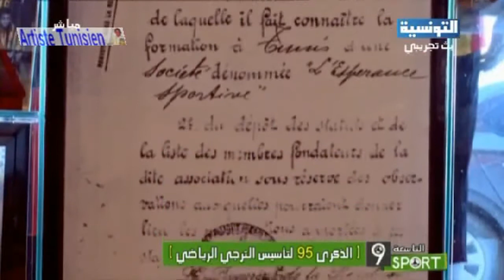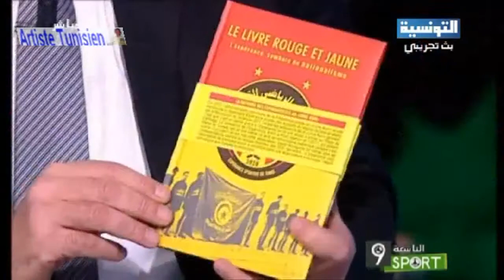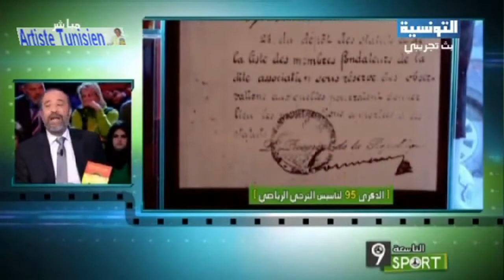Attessia Sport - Espérance Sportive de Tunis 3-0 Club Sportif de Hammam Lif 18-01-2014 EST vs CSHL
التاسعة سبور - الترجي الرياضي التونسي 3-0 النادي الرياضي لحمام الأنف + ريبورتاج خاص بعيد ميلاد الترجي ال 95